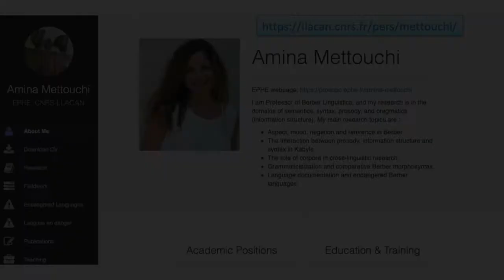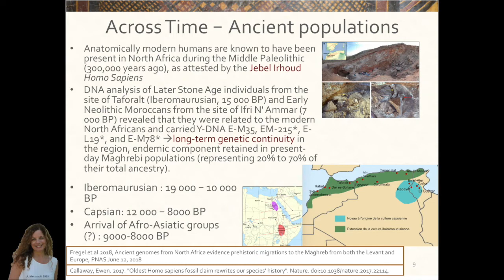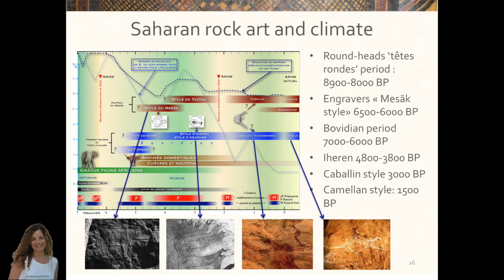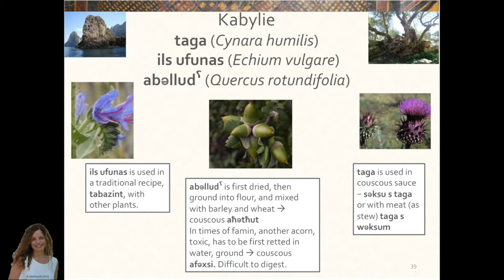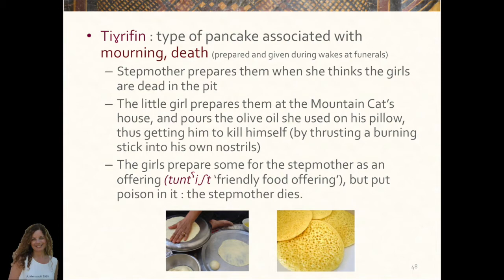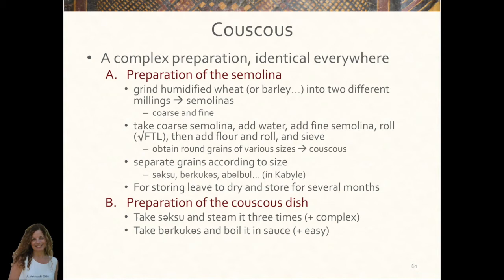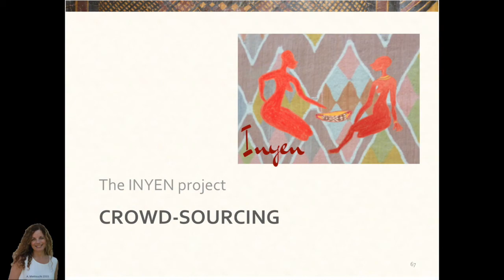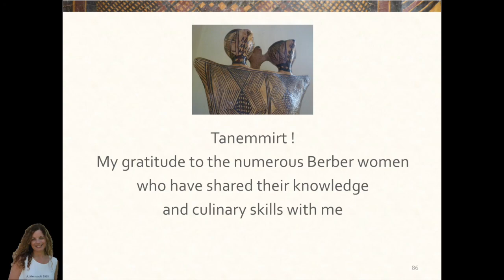Cooking across time and space: Food and language in the Amazigh/Berber area (Africa)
Cooking touches on many aspects of human life. In the Berber area, it is linked to the community where women come from, the available utensils and ingredients (reflecting the surrounding ecosystem), the community that women marry into, and the influence of travellers returning home after having spent time in other regions or countries. It is also linked to many other aspects of culture, history and community.

This talk will show how food lies at the heart of a network of explorations and endeavours. From the study of human migrations since prehistoric times, to the transmission and preservation of heritage recipes and techniques. Also, the cultural and symbolic aspects of food, both in everyday practice and in oral literature. Illustrations will be drawn from studies of neolithic food remains, Saharan rock paintings, oral literature, documentation of food preparation techniques and recipes from a variety of sources. These include both sedentary and nomadic populations, ethnobotanical publications on the use of flora in times of famine, and anthropological studies of food in ceremonies and prophylactic rituals.

The presentation will focus on the Inyen project, which revolves around recipes and food preparation in the Berber-speaking zone. Its aims include documenting these practices by way of a mobile App, (among other methods), in order to empower women, sustain language and cultural maintenance. Also, to create a comparative lexical database in several Berber languages of the Zenati subgroup to contribute to the study of the history of migrations and contacts in the last thousand years.

This seminar was recorded on 12 August 2019 and is presented by School of Culture, History and Language in the College of Asia and the Pacific at the Australian National University.